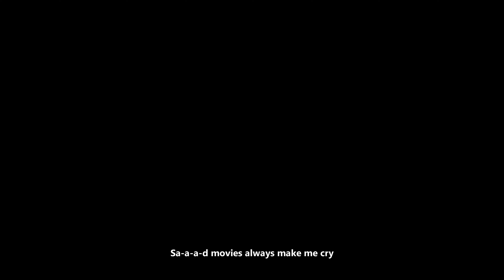Sad Movies (Make Me Cry)- Bich Thuy cover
Sad Movies (Make Me Cry)
(SUE THOMPSON)
Bich Thuy cover- Keyboard: Quach Dat
Location: BLUE OCEAN Night Club
Apr. 3rd, 2024

Lyrics:

Sa-a-a-d movies always make me cry
He said he had to work so I went to the show alone
They turned down the lights and turned the projector on
And just as the news of the world started to begin
I saw my darlin' and my best friend walk in
Though I was sittin' there they didn't see
And so they sat right down in front of me
When he kissed her lips I almost died
And in the middle of the color cartoon I started to cry.
Oh-oh-oh sa-a-a-d movies always make me cry
And so I got up and slowly walked on home
And mama saw the tears and said "what's wrong?"
And so to keep from telling her a lie
I just said "sa-a-a-d movies make me cry"
Sa-a-a-d movies make me cry-y-y.